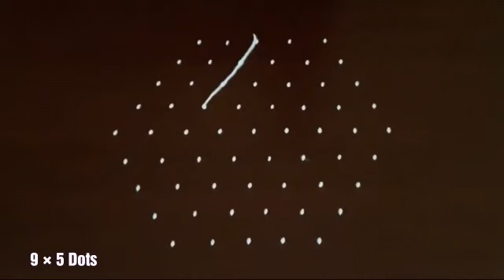7×4 9×5 11×6 dots Rangolis || simple rangolis || festival Rangolis || pandaga muggulu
This video is a collection of very simple rangolis with dots